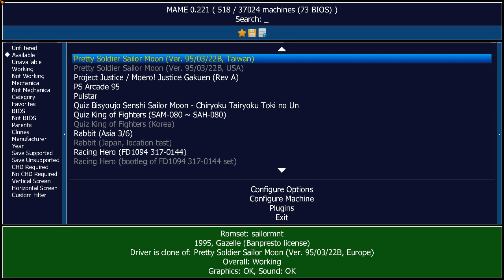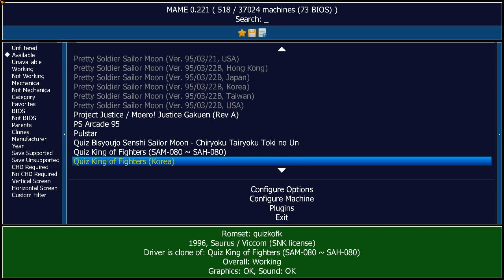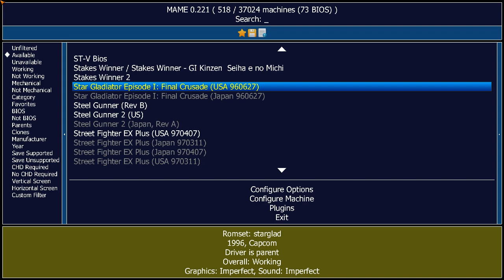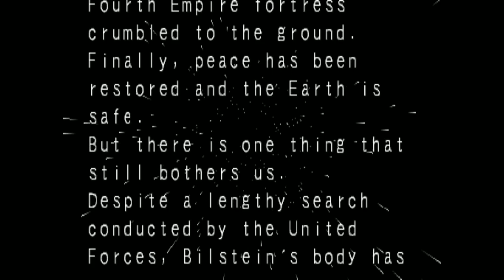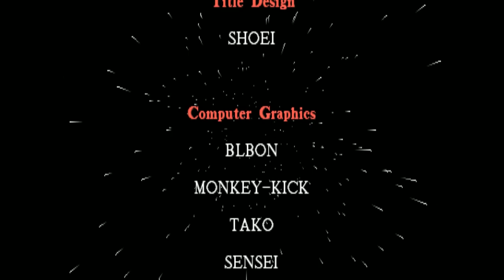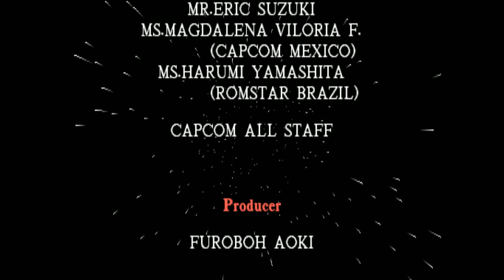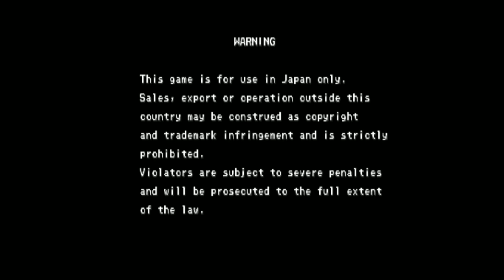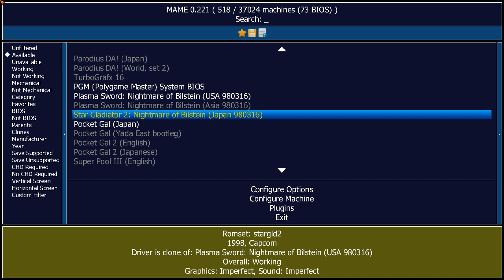capcom 3D fighting games form the 90s Star Gladiator Episode 1 Final Crusade and Star Gladiator 2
Artwork is by nikuji-kun

Star Gladiator Episode 1 Final Crusade 22:30
Star Gladiator 2 : Nightmare of Bilstein / Plasma Sword 1:03:57